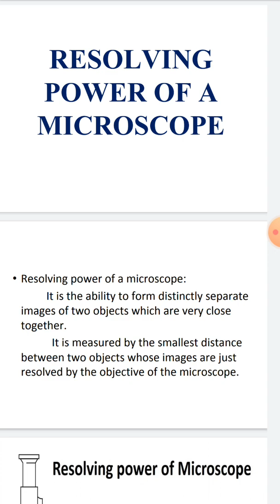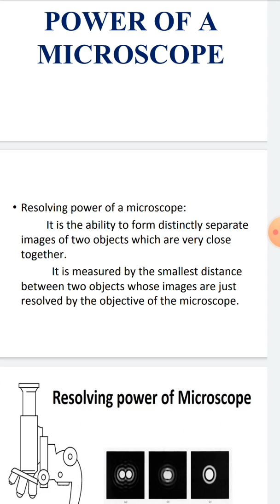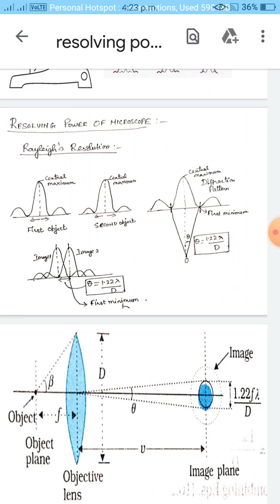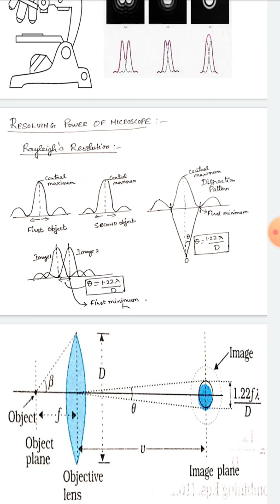Resolving power of 🔬 microscope (Tamil)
Hi, great to see you again.In this video,i have explained about the Resolving power of  🔬 microscope.

It measures the smallest distance between the two objects whose images are just resolved by the objective of microscope.The reciprocal of the smallest distance is the resolving power of 🔬 microscope. In microscope  nearer objects can be magnified or enlarged and viewed distinctly. Whereas in 🔭 telescope distant objects brought nearer to our eye and resolved.